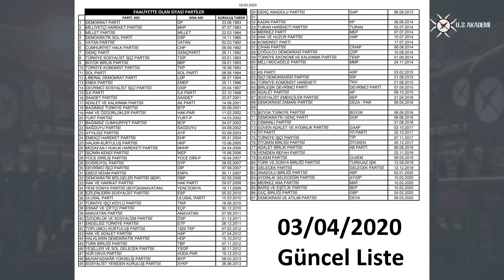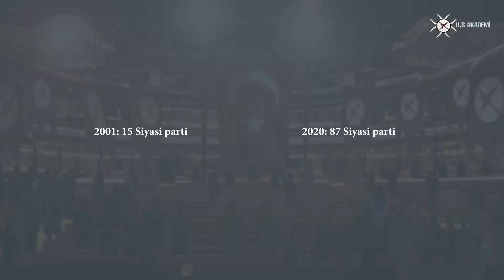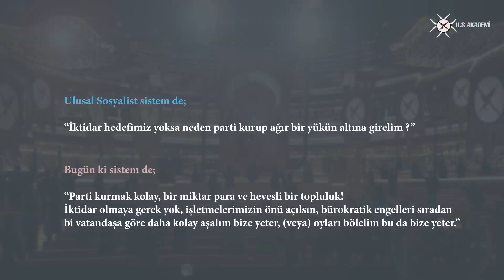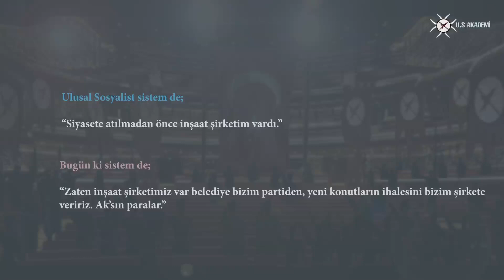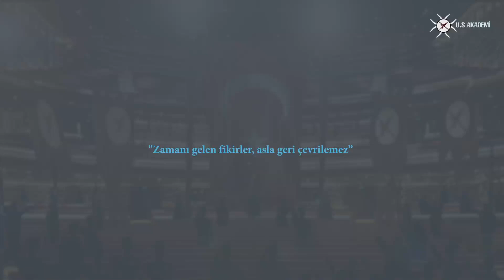SİYASİ PARTİ KURMAK [40. DERS]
Ulusal sosyalist bir sistemde siyasi parti nasıl kurulabilir ?
Partiler Meclisi başlıklı ders içeriğini yayınlamadan önce aktarmak istedik.

Ulusal sosyalist devlette bir siyasi parti kurmak için gerekli şartlar nelerdir?

Kanunsal düzenlemeler ve hatalı sistemin yarattığı yasal boşlukların giderilmesi konularını içeren bu ders içeriğini özenle dinleyiniz.

Bir sonra ki ders içeriği olan "Partiler Meclisi" görev ve yetkilerini hep birlikte öğreneceğiz.

Esenlikler.